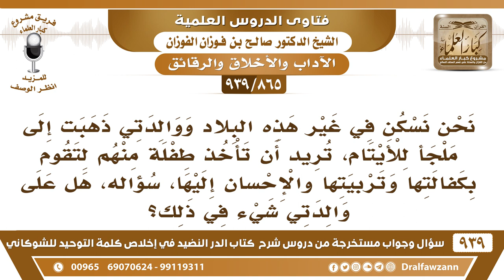[865 -939] نريد أن نأخذ طفلة من ملجأ الأيتام لنقوم بكفالتها وتربيتها والإحسان إليها فهل علينا شيء؟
-[865 -939] السؤال: نحن نسكن في غير هذه البلاد ووالدتي ذهبت إلى ملجأ للأيتام، تريد أن تأخذ طفلة منهم لتقوم بكفالتها وتربيتها والإحسان إليها، سؤاله، هل على والدتي شيء في ذلك؟
الجواب: لا، هذا شيء طيب إذا أرادت أن تربي طفلا ليس له أحد تحسن إليه وتنشِّئه على الطاعة وعلى الإسلام هذا شيء طيب هذا من الإحسان إلى الأيتام.
للاشتراك في قناة الشيخ صالح الفوزان

للاستفسار والإقتراحات والدعم
رئيس الفريق
لمشروع كبار العلماء